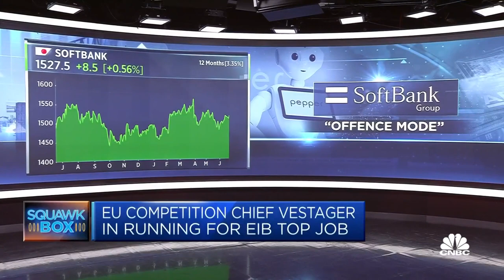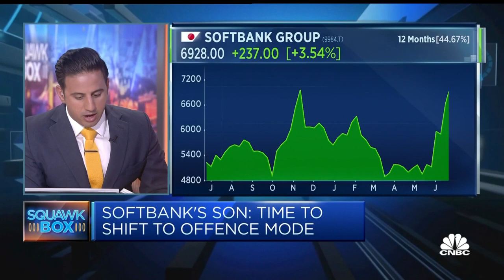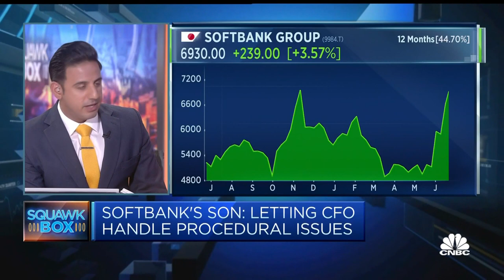SoftBank CEO Masayoshi Son says the giant is ready to shift to 'offense' mode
SoftBank CEO Masayoshi Son says he sees an opportunity to invest in artificial intelligence and that the tech investment conglomerate is going to shift from defense to offence mode. CNBC's Arjun Kharpal breaks down what it means for SoftBank.